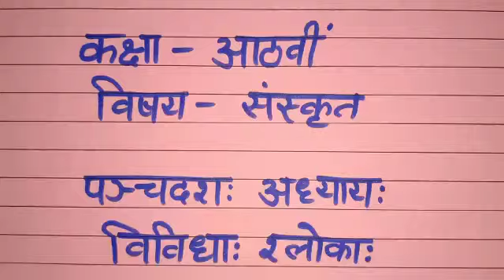Rekha kapoor Sanskrit Class 8 Chapter 15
RPM Lovely Public Sr Sec School New Layal pur
In this video I have explained Hindi of shlok and its learning and how to these shloks are realted to our life